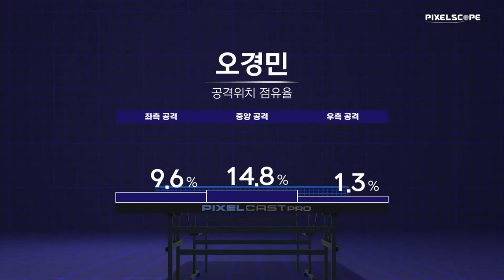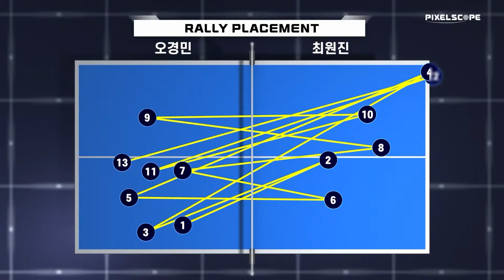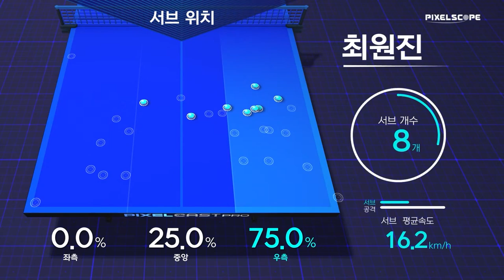최원진(서울시청) vs 오경민(안산시청) :: 2021 춘계 회장기 실업탁구대회 남자 단체 시군 결승 4경기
2021 춘계 회장기 실업탁구대회 남자 단체 시군 결승 4경기